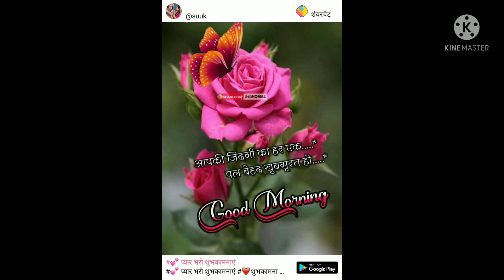sindur lal chadao gaori har ko.gadesh mantra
Ganesh chaturthi special mantra
shri Ganesh bhajan
Ganesh full song